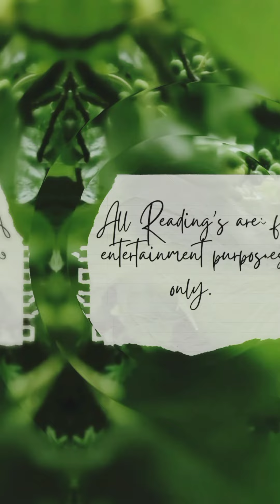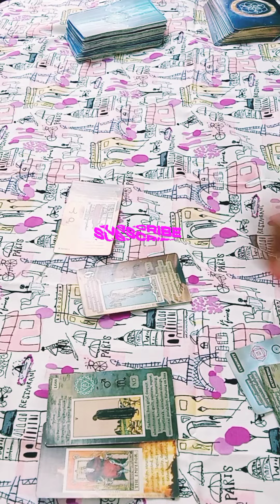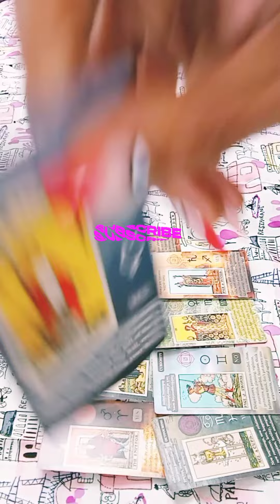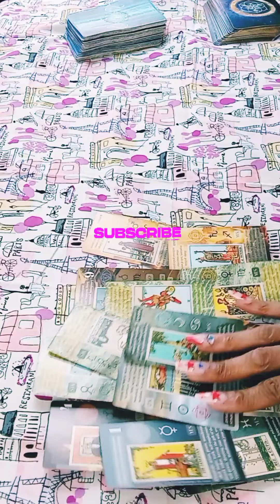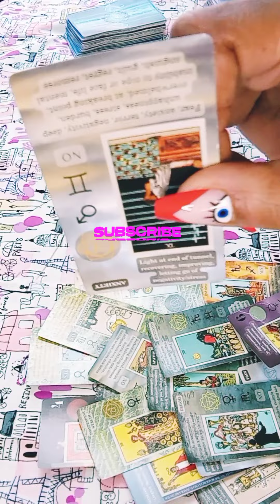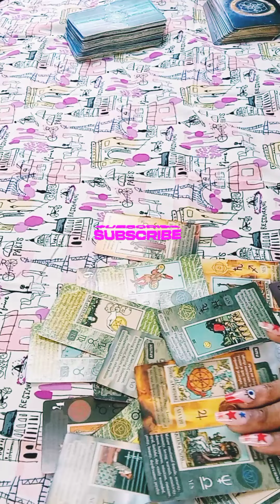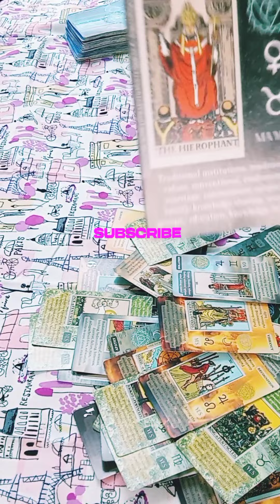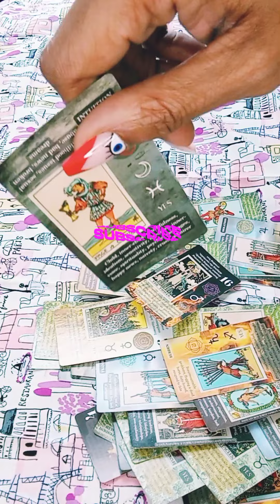Gemini 💎💕🔥battling🤺for ur 💕 love Bishes🧂salty give em' da peppa, BAD LUCK🤞🍀🐍4 THEM ALL‼️they trapped